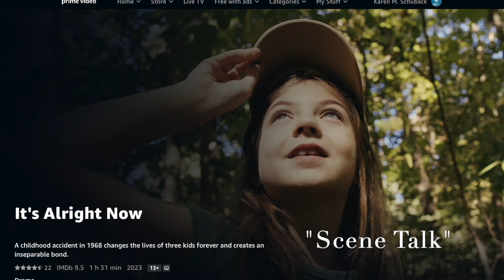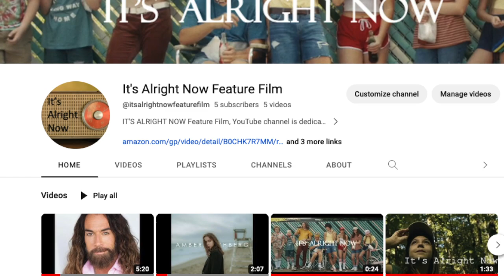Scene Talk with Emma Powell & Amber Rothberg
Scene Talk featuring child actor, EMMA POWELL & Amber Rothberg.